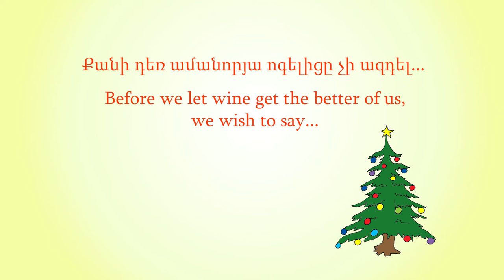«Էյ Թի Փի»-ի էկոլոգիական ուրախ ոտնահետքը 2015 թ.-ին/ATP 2015 Environmental and Fun Footprint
Ոչ պաշտոնական հետադարձ հայացք. Հայաստան Ծառատունկ Ծրագիր

Armenia Tree Project: Non-official Year-In-Review